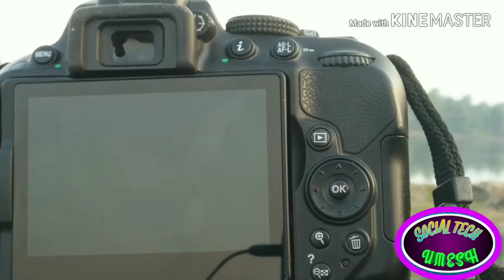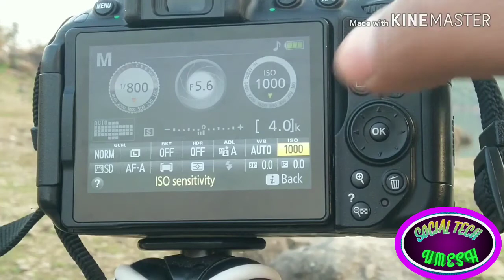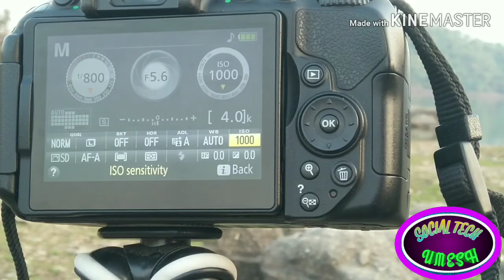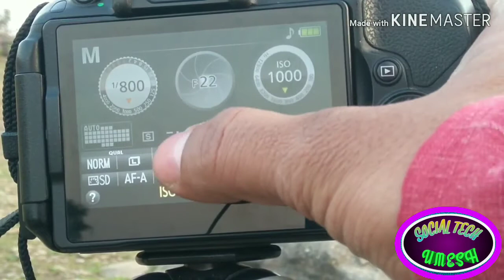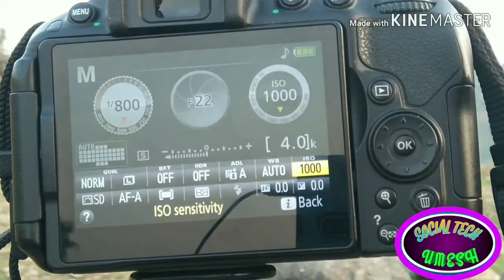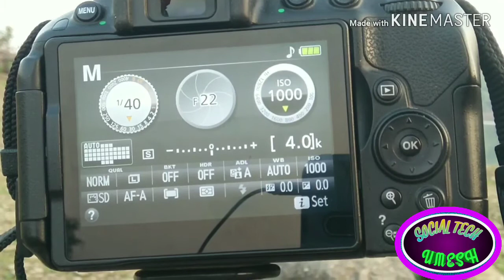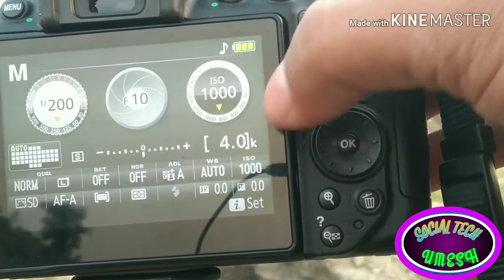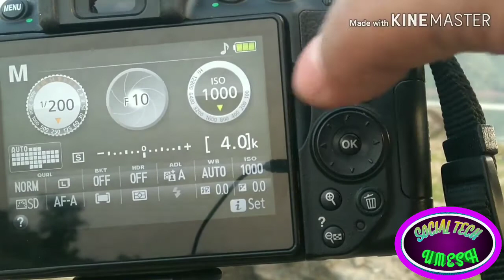Nikon DSLR Manual Mode Full Tutorial Nikon D5300 | D3000 Series | D7000 Series | D5000 Series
Dear Friend
 is video me maine aapko Nikon Dslr Se manual Mode me Photography kaise karni hai  full detail Me bataya hai, to agar mera video aapke liye help full hai to please mere video ko jada se jada share karen aur .Please mere Channel ko subscribe karen .